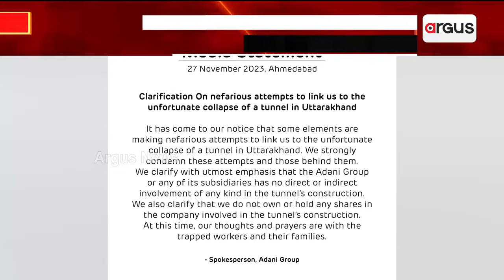Adani Group Clarifies It Has No Involvement In Uttarkashi Tunnel Construction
ଉତ୍ତରକାଶୀ ଟନେଲ୍ ଦୁର୍ଘଟଣାକୁ ନେଇ ଆଦାନୀ ଗ୍ରୁପ ପକ୍ଷରୁ ସ୍ପଷ୍ଟୀକରଣ || AdaniGroup